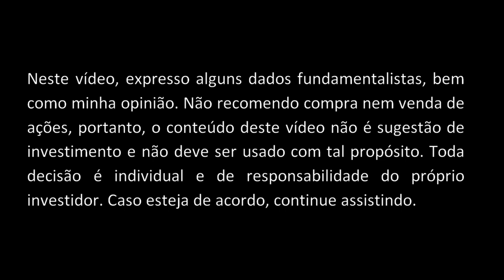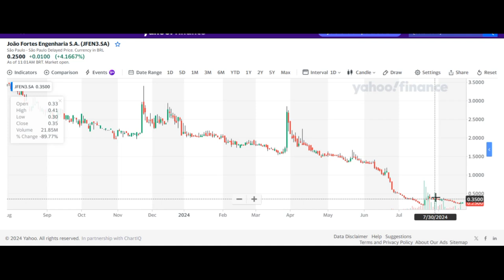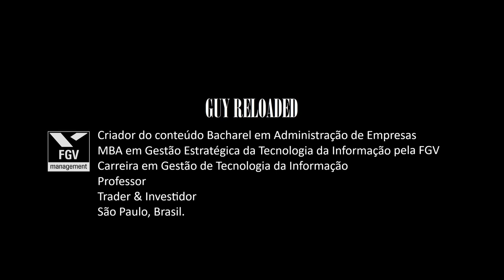João Fortes Engenharia - Resultados 2T24 2024. Vale Investir Em Ações JFEN3? Análise Fundamentalista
João Fortes Engenharia - Resultados 1T24 2024.